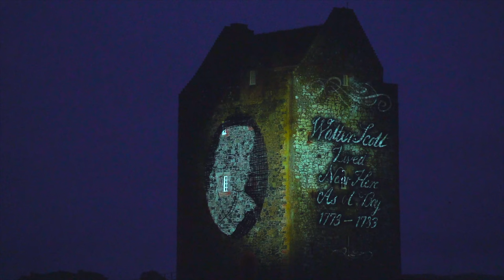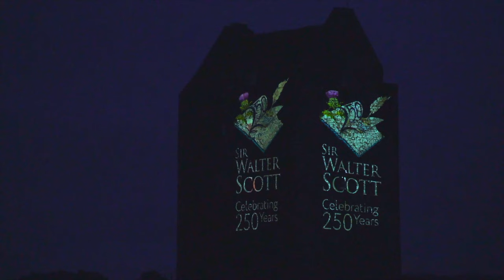Sir Walter Scott 250th Celebration | Smailholm Tower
In this very different Vlog I show you a little behind the scenes at a recent even here in Scotland. I also show the full projection onto Smailholm Tower